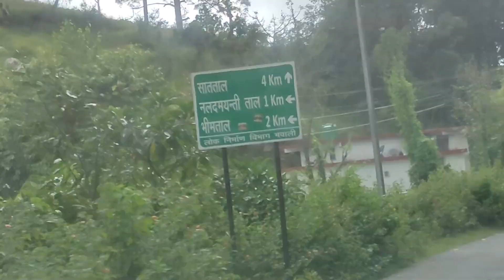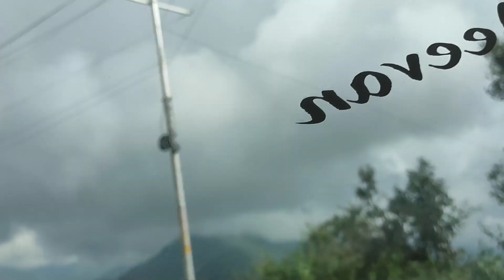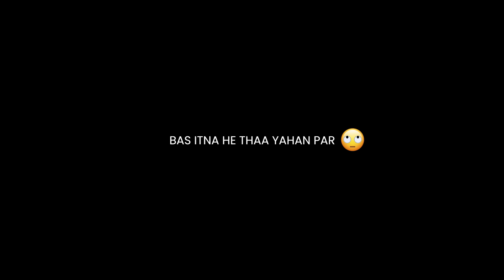Nainital Complete Tour Guide | Beauty Of Uttarakhand | Nainital Vlog Hindi | 2022 Be unique Sam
Nainital is a beautiful place, and in this video we'll show you all the beauty of this town in a complete tour. We'll also take a look at the 2022 promise of Nainital, and how you can be unique and make a difference in this place.

If you're looking for a unique destination to visit, then you should definitely consider visiting Nainital! This tour guide will show you all the beauty of this place, from the glaciers to the lakes. In addition, we'll also take a look at the cultural heritage of this place and share some Hindi tips for visiting Nainital in 2022.

So if you're looking for a beautiful place to visit, be sure to check out Nainital.

This place is a perfect blend of natural greenery and lakes.
This video filmed on September 2021.

hit likes.

lots of  ❤️

Bhimtal ,Tea pont, Cinematic, Be Unique Sam,EP5,
Travel diaries| Be unique Sam